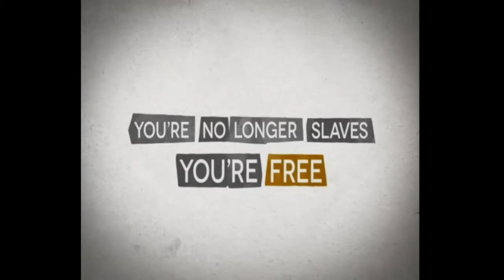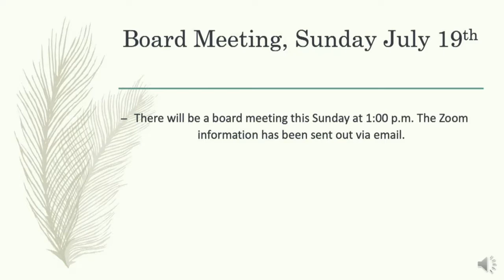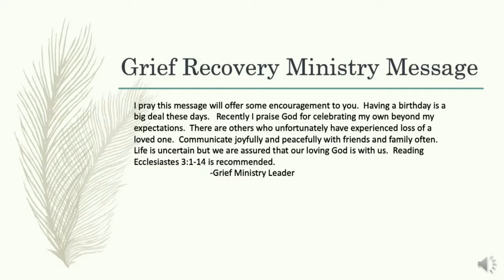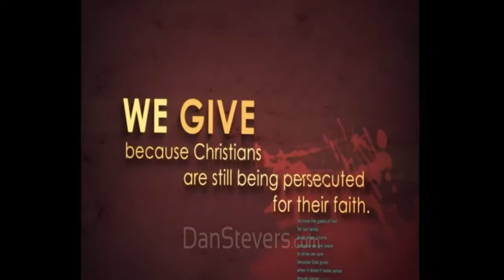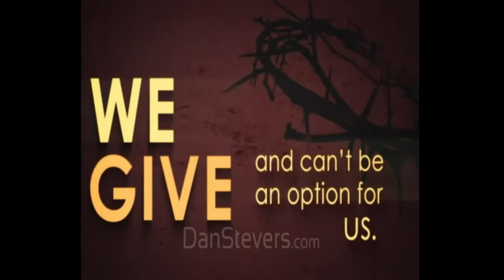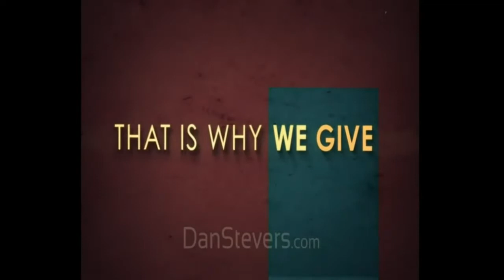Stimulus Check 7/18/20